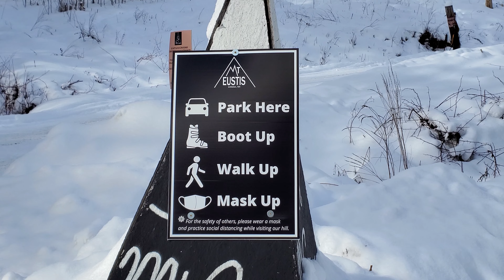Discover Littleton NH | Ski Mt. Eustis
Hello Everyone! Lately we have been getting a lot of requests about things to do in the Littleton area, what life here is like, and destinations people should visit. That being said, we wanted to showcase our very own ski hill, Mt. Eustis! Eustis website or the Go Littleton site both linked below! Hope to see you out there!

Mt. Eustis Ski Hill opened in 1939 but shut down in the early 1980’s. A group of dedicated locals came together to bring back the olden days of skiing at Mt. Eustis. After two years plus of hard work, we opened for the 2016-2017 season in December. We could not have made this happen without our dedicated Board Members, volunteers and the outpouring support from the community.